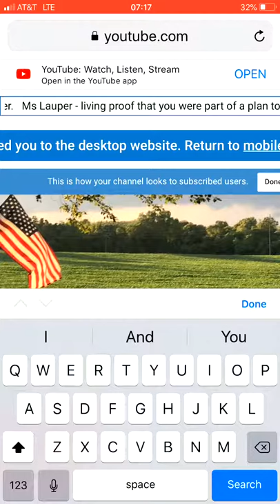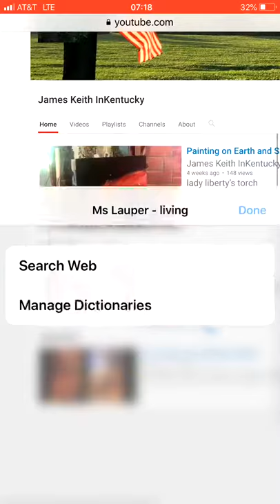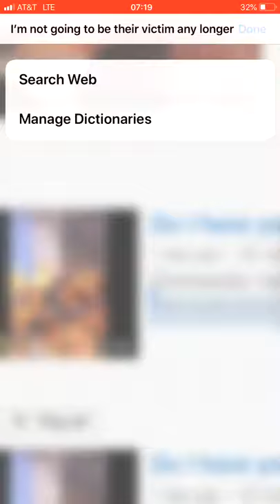Title updated December 2020